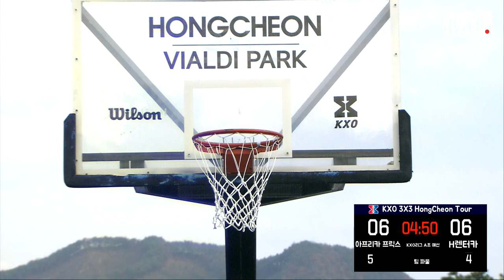KXO 3X3 2차ㅣ아프리카 프릭스 vs H렌터카 ㅣKXO 리그 A조 예선 ㅣ2020 2차 대회 1일차 - 2020.10.31